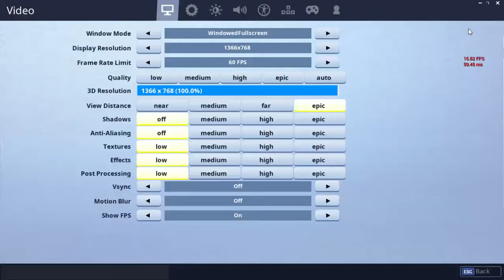Getting the free Jack-O-Lantern tier 54 contrail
Reaching tier 54 and getting the the Jack-O-Lantern contrail.